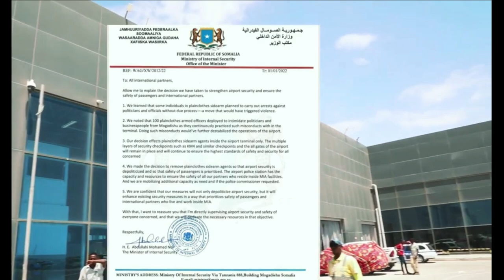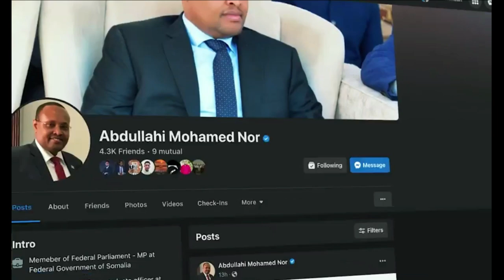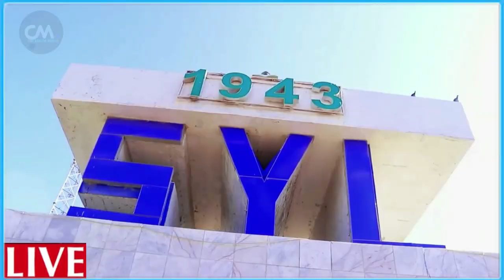DEG DEG Wasiirkii Rooble 30 jir & NISA Yasin Farey oo Hubka isku qaadanaya & Jawaari oo Bahdilay Fa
DEG DEG Wasiirkii Rooble  30 jir & NISA Yasin Farey oo Hubka isku qaadanaya & Jawaari oo Bahdilay Farmaajo iyo rooble dagaal culus ,xaalka dalka oo meel halis ah